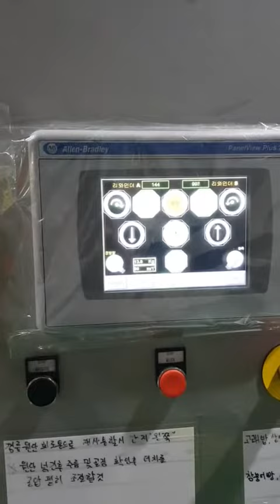동항 Ofem CI 타입 플렉소 인쇄기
문의사항은 아래 참고부탁드립니다 :-)
(주) 성산테크​​
서울시 영등포구 버드나루로56 오성빌딩 401호